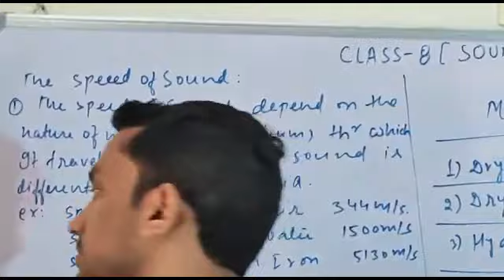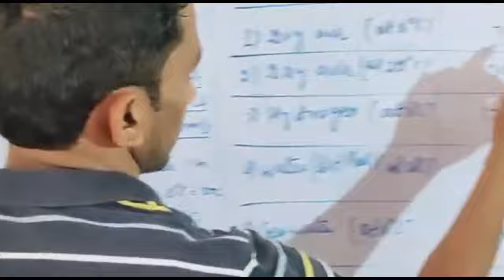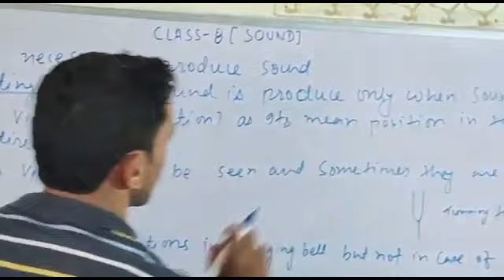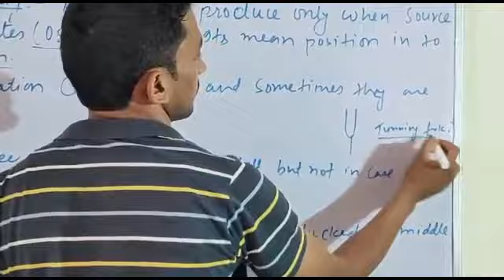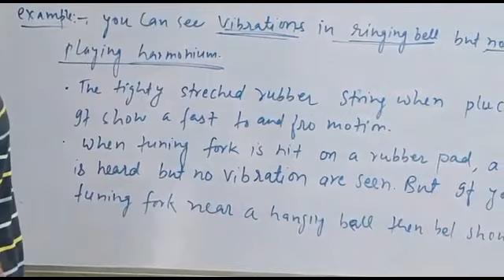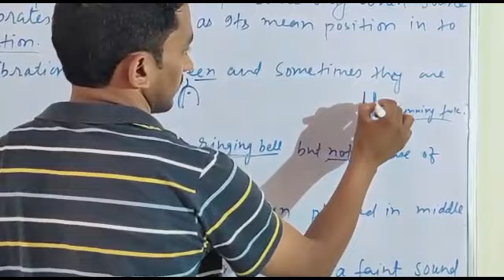sound class8 21May2020